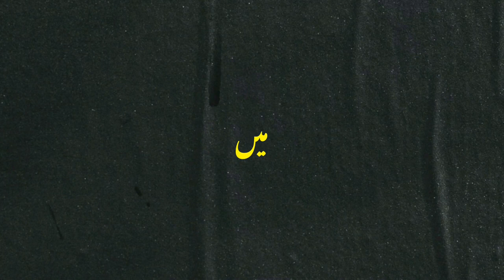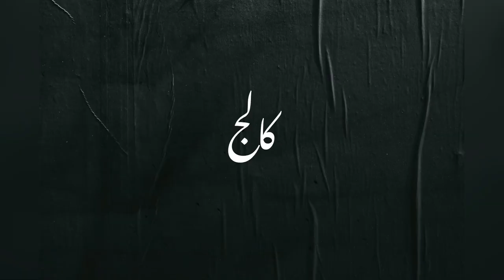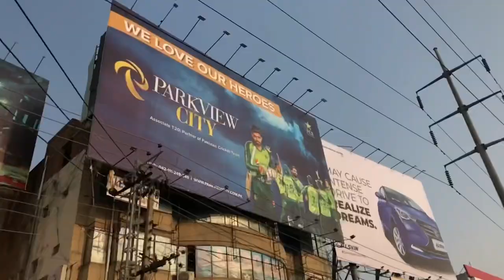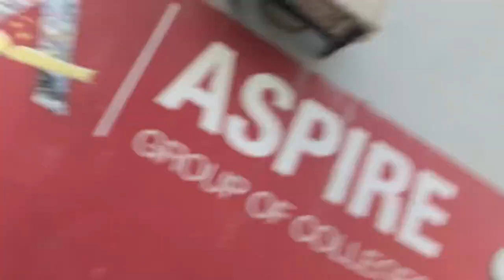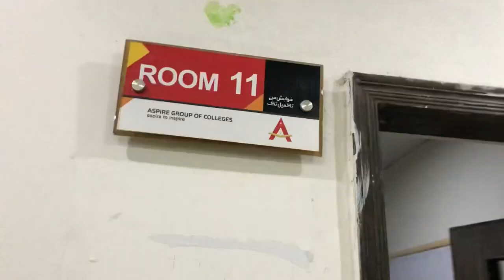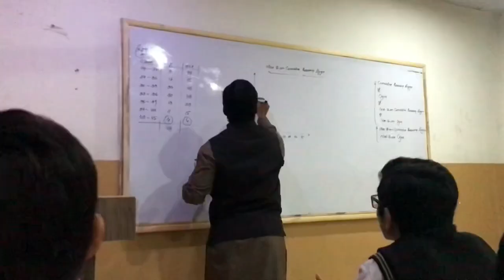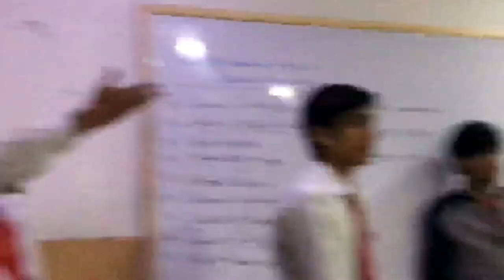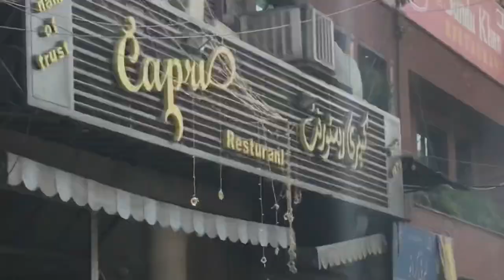College life in pakistan | ft. aspire group of colleges | College Vlog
This is my life at aspire college! In this video I showed you my college and college life:)

- [ ] Asallam o eleikum hope you all are doing great ,so guys if you like this video then make sure to subscribe my YouTube channel and give this video a big thumbs up and don't forget to comment down below your favourite part of this video.

(important)
Hi,
I'm a content creator based in lahore
I professionally make ADS,Short Films,Broll,Brand videos,Vlogs,Travelogue,cinematic videos

• Colour Grade All Raw Footages
•Noise Reduction
•Editing With Just SFX
•Green Screen
•Effects
•Masking
( And Much More)

iPhone 7 and 5s
For editing premier pro cc
for mobile: InShot video editor